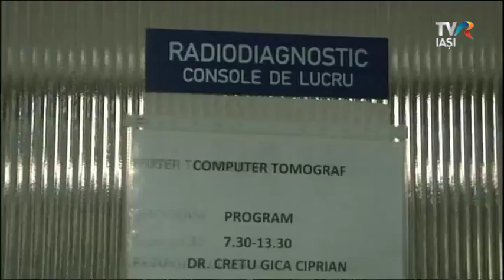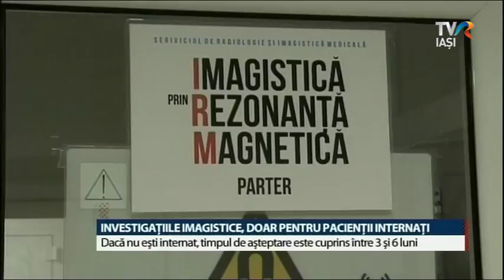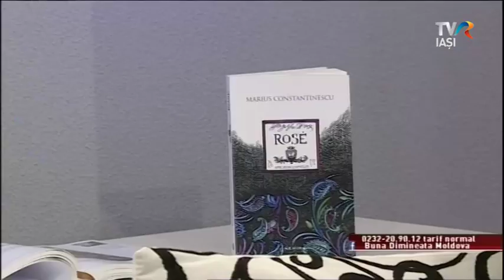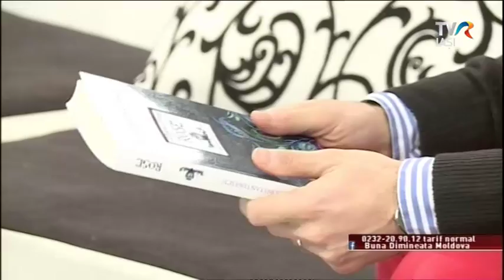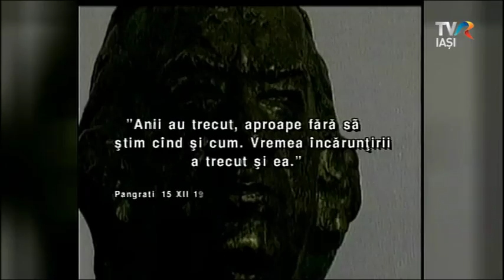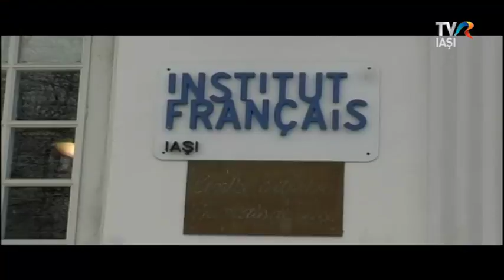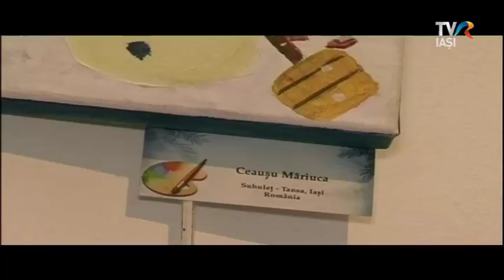Regional Cafe - 16 februarie 2018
Astazi, colegul nostru din TVR, Marius Constantinescu, lansează la Iasi volumul Rosé, cel de-al cincilea pe care îl semnează.
Aflam mai multe despre evenimentul cultural “Irimescu 115” ce va avea loc la Muzeul de Artă Ion Irimescu din Fălticeni în data de 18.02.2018 de la scriitorul si publicistul Grigore Ilisei, iar scriitorul Dan Lungu ne vorbeste despre proiectul HAT DE CARTE prin care donatiile de carte ajung la bibliotecile rurale si despre proiectul sau pentru conducerea Uniunii Scriitorilor